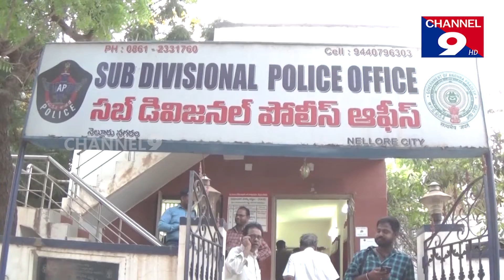తిరుమల నాయుడు పై డాడీ చేసిన దుండకులు అరెస్ట్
AP new channel, Nellore News Channel, Guntur News Channel, News Channel, Telugu News Channel, Tirupati News Channel, Vijayawada news Channel, Amaravathi News Channel